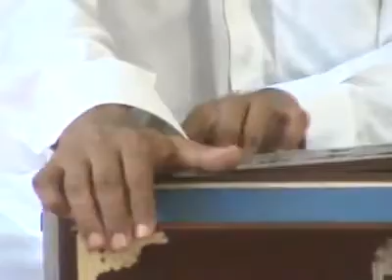Urdu Masihi geet Yahuwah Yesu ko besa lay - Ustad Mark Anthony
Singer Composer lyrics    :- USTAD MARK ANTHONY
TABLA  :- REMBO